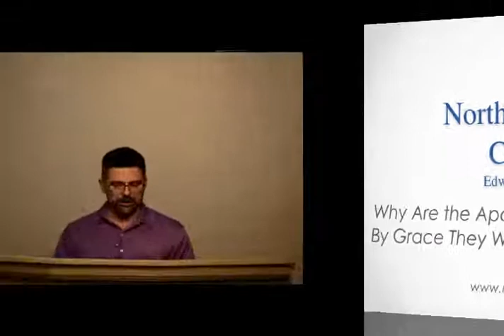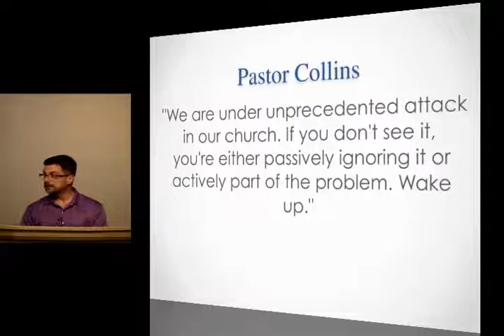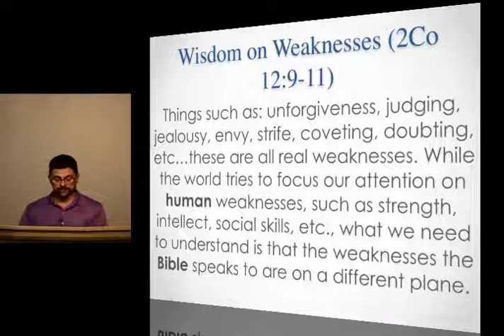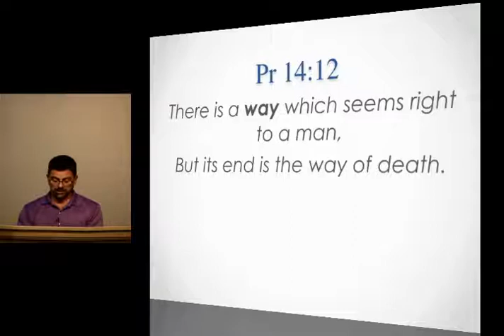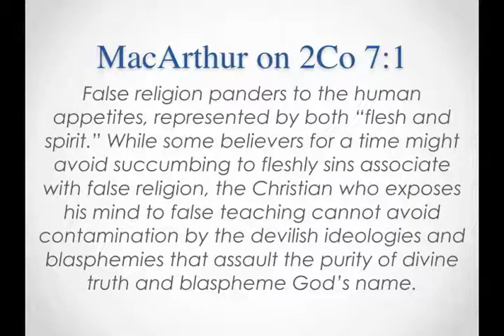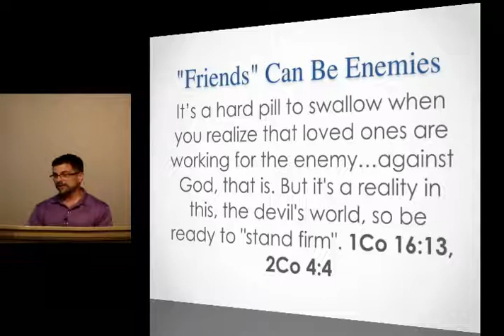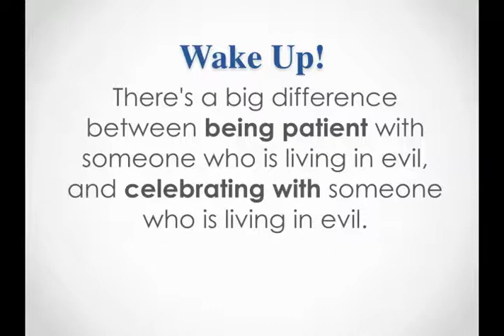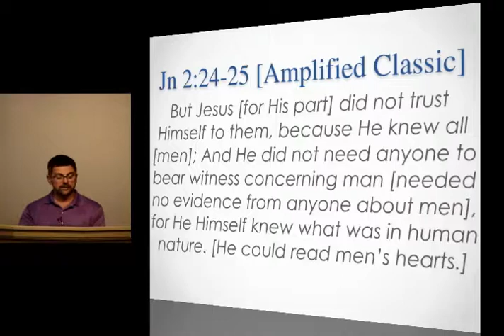9-26-17 Why Are the Apostles So Encouraging? By Grace They Were Prepared – Part 54